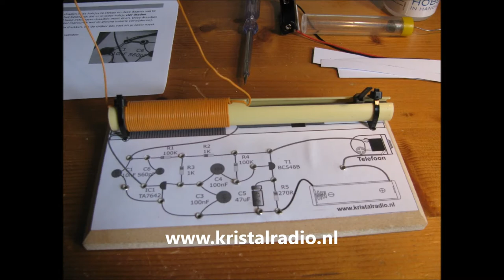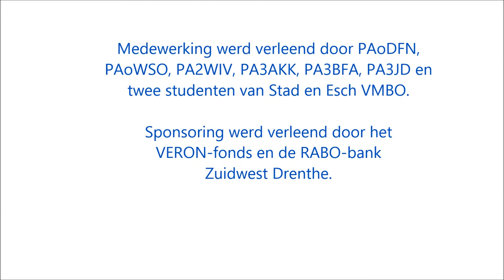Kwadraat en de schuifradio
Op vier vrijdagen werd door zendamateurs van de VERON (afd. Meppel en Hoogeveen) een aantal technieklessen gegeven aan Groep C van de Kwadraatafdeling van PCBO Meppel, CBS De Akker.
Naast de theorie van Geert Paulides, PA7ZEE werd er in de praktijk een schuifradio gemaakt. Dit ontwerp is van Chris Dorna, PE1DZX, en is een uitstekende praktijkopdracht voor kinderen.
Medewerking werd verleend door PCBO Meppel, VERON-fonds en de RABO-bank.
In januari volgt een tweede sessie waarin de theorie meer centraal zal staan.